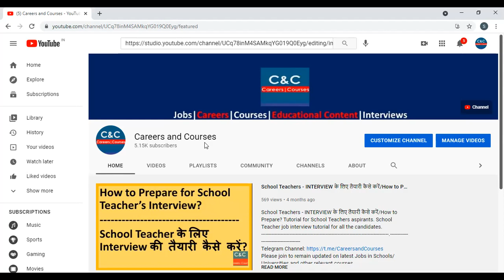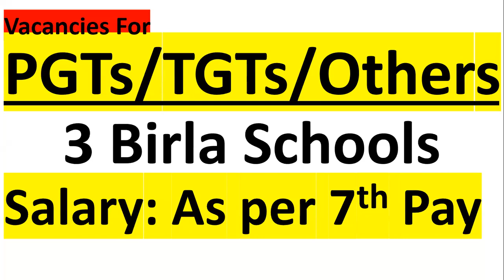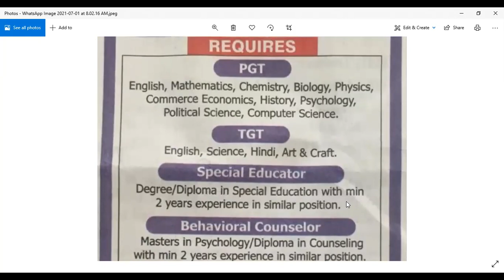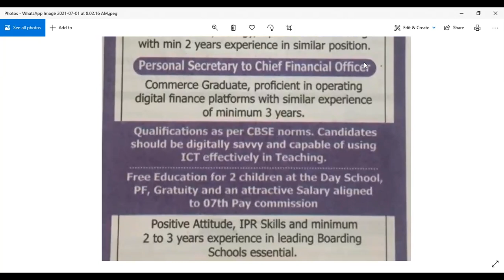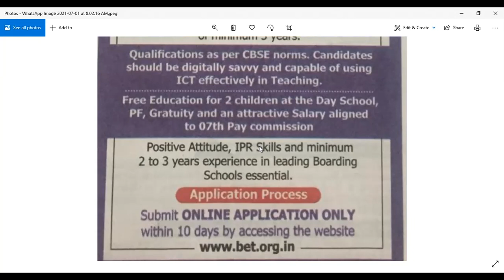New Jobs for PGTs/TGTs/Others - 3 Birla Schools - 7th Pay Salaries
New Jobs for PGTs/TGTs/Others - 3 Birla Schools - 7th Pay Salaries. Jobs for Teachers and others in multiple subjects.